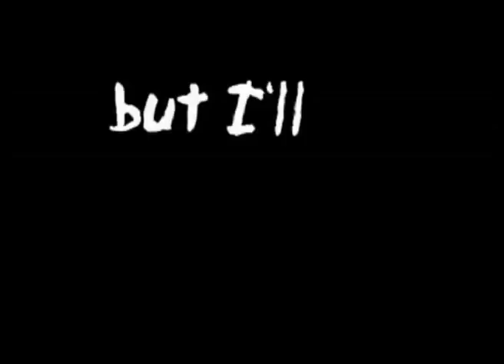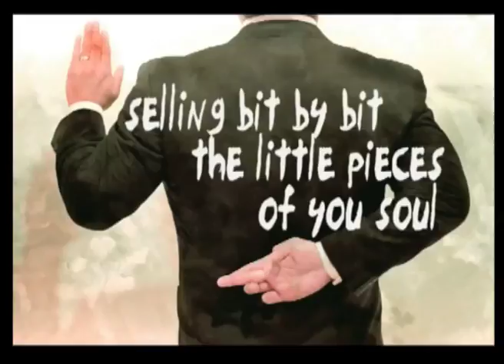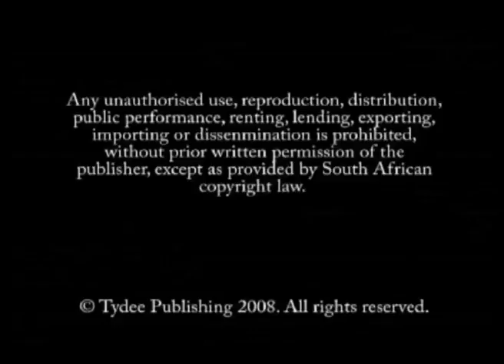In the Words (of Satan) Part 1 - Pamela Myburgh (2023)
In the Words (of Satan) Part 1 - Pamela Myburgh
The Father of Lies

Music and Lyrics by: Pamela Myburgh

Lyrics:

Father of lies
I’ve been here since the beginning know exactly how you work I Know all of your cravings know what makes you go beserk been Lying from the start just to make you play a part in my infinite rebellion against the father god Hate everything he is and I make you hate him too, make you hate him with your actions it’s so easy for me to do cause you like it Sin feels good for the ego, you love it oh come on baby let your hair go And all the time I’m winding you up like my perfect little puppet, you’re my favorite robot welcome to the show but I’m watching you and all of hell is with me too helping me make my lies look true.
Oh and there is a lie that works for everyone, everyone a lie that opens up your heart so I can get me some more of your freewill I’m winding you winding you, give me the control that’s why I’m telling you selling you anything everything appealing to your human way of being and I use it all against you just to keep your eyes from seeing past the life you’re living past the moment you’re in past the pleasure of you’re sin or the cigarette you’re smoking Choking on your lust I make you drunk with pride, so deeply spun into my system that you can’t see that light never mind that I’m drowning you I keep deceiving you cause I don’t
Tell you About the God in heaven who loves you who yearns for you no I don’t tell you about the freedom of forgiveness and truth why would I tell you why would tell you the truth
But I’ll say that millions of years ago an accident exploded and you’re the result of this cosmic unknown with no real purpose created for no real intent the reason for your living is just coincidence so all that remains is what you can gain whatever meaning you attach to your days you decide but I help you recognize the important things in life introducing money it’s the root of all evil they say so I attach your self worth to the salary you’re paid be a slave to your jewelry your property your cars and things advertise that lie up on the tv so you want that bling selling bit by bit the little pieces of your soul climbing up the ladder of economic control oh the greed of man makes it so easy to pervert the father’s plan
Or I’ll tell you there is a heaven but there’s many ways to get in keep you so confused that you stay bound to your sin tell you there are many ways to the same God keep you distracted with your methods so your heart stays hard. I’ll make you think you’ve got spirituality but it’s really just emotional alchemy oh the vanity of self idolatry I never let you see that it breeds hedonism and it’s the anthem of our generation come on drink it snort it smoke it swallow it chew on my illusion of freedom ‘til you vomit it and still I won’t